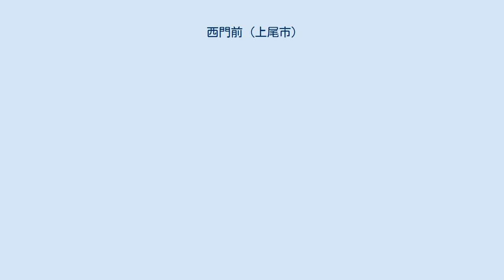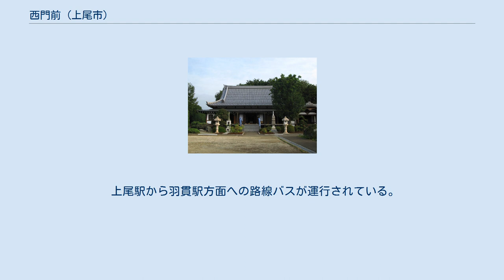西門前 (上尾市)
日本 」 埼玉県 」 上尾市 」 西門前 (上尾市) 西門前（にしもんぜん）は、埼玉県上尾市の大字。
市の統計などでは上平地区で分類されている。
 埼玉県東部で上尾市北部の主に大宮台地上に位置する。
地区の西部の低地を芝川が流れるが暗渠化されている。
台地と低地の境界は傾斜が緩やかで不明瞭である。
地区の東側を菅谷、南側を上平中央や南、西側を久保、北側を上や南と隣接する。
 周辺大字（上、南、久保）との境界は複雑に錯綜し、現在でも入会地由来の大小多くの飛地がある。
上平公園付近の纏まった飛地（字南前）は上平中央の成立により分断され生じたものである。
地区の形は上平中央の成立前までは概ね「Y」の字を右に90度回転させたような形をしていた。
 地区のJAさいたま上平支店付近より西側は市街化区域（第一種住居地域や第一種低層住居専用地域、国道沿いは準工業地域、べにばな通り沿いは第二種住居地域）、東側は市街化調整区域に指定されている。
かつては大半が耕作地主体の農業地域があったが、その後の宅地化の進行により全体的には住宅地と農地が混在する。
 地内に寺廻遺跡（県遺跡番号：14-384）などがあり、土器片が発掘されている。
 もとは江戸期より存在した武蔵国足立郡大谷領に属する門前村、古くは桶川郷の一部であり、桶川宿、上村、久保村、南村などと共に1つの郷村であったと云われている。
村高は正保年間の『武蔵国田園簿』では204石余（田70石余、畑133石余、山銭永390文）、『元禄郷帳』および『天保郷帳』では213石余であった。
化政期の戸数は40軒余であった。
なお、村の規模は不明（久保 (上尾市)歴史も参照）。
地名は正応年間開山した少林寺の門前地に出来た集落によるものと云われている。
上尾村（現大字上尾村）に飛地があった。
 1875年（明治8年）の農業産物高は武蔵国郡村誌によると米38石、大麦68石、小麦20石、大豆8石、小豆3石、栗7石、稗8石、蕎麦5石、綿25貫、甘藷18000貫であった。
 2019年（平成31年）1月1日現在の世帯数と人口は以下の通りである。
高崎線北上尾駅が最寄り駅となっている。
 上尾駅から羽貫駅方面への路線バスが運行されている。
 地内に街区公園は設けられていない。